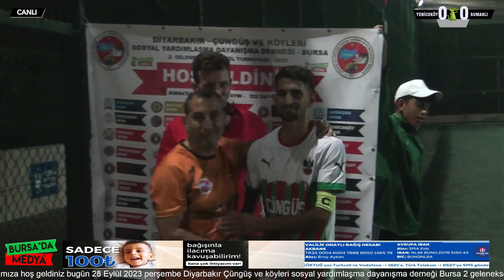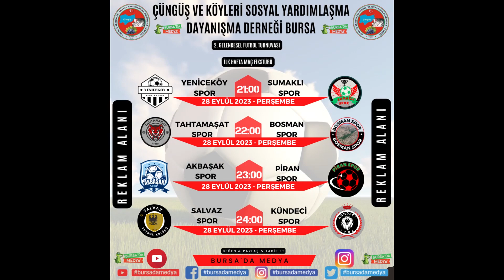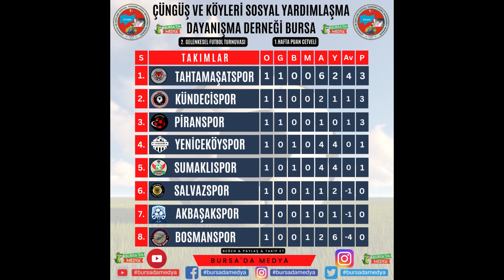SUMAKLISPOR & YENİCEKÖYSPOR MAÇ ÖZETİ Bursa'da Medya TV Farkıyla Canlı Yayında sizlerle